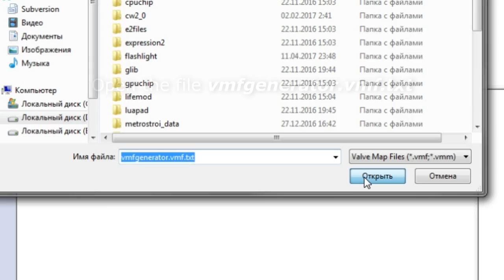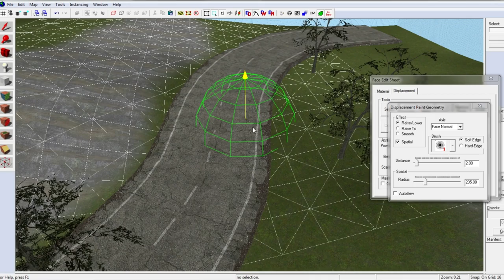Hammer Road Maker - Simple Curved Roads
A simple tool that allows you to create curved brushed road in the game, and then export them to vmf. It is useful when building roads on displacement surfaces (mountains, hills).